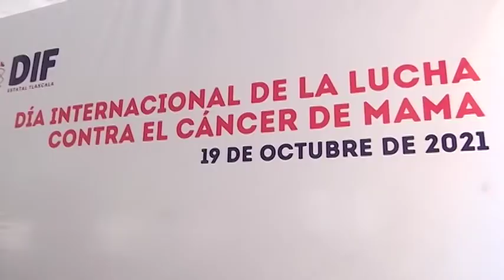Organiza Sedif caminata para concientizar sobre el cáncer de Mama